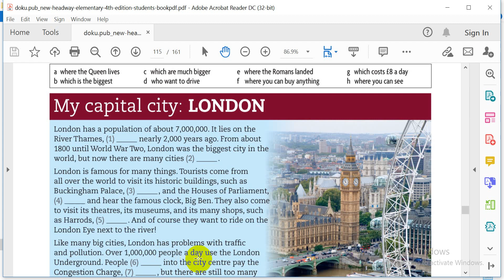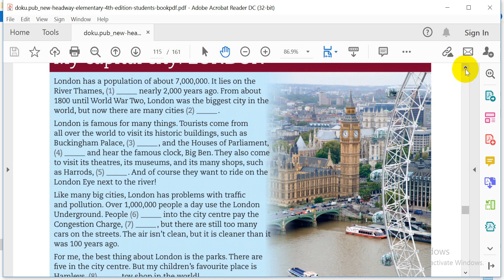lesson 1 unit 9 part 1